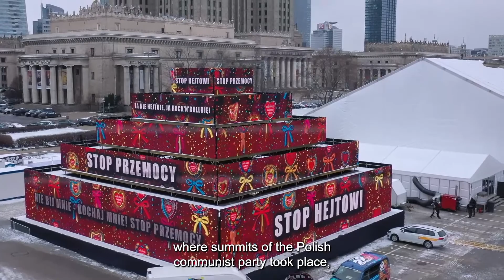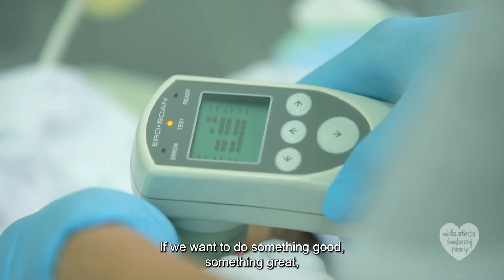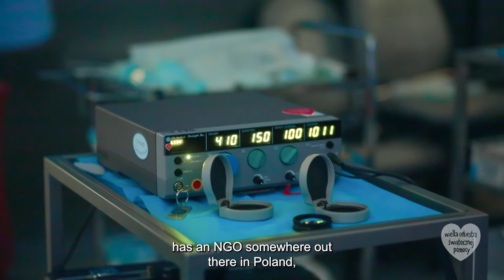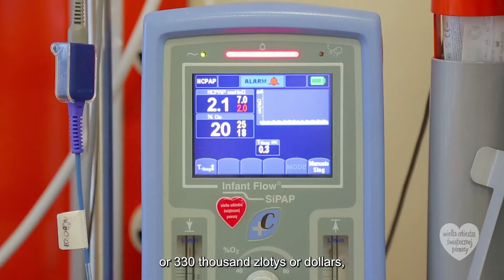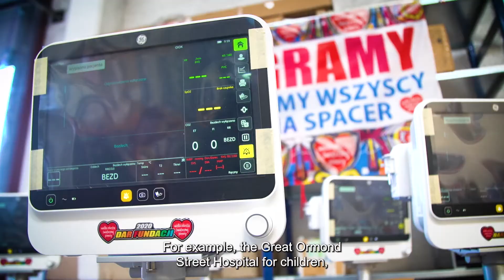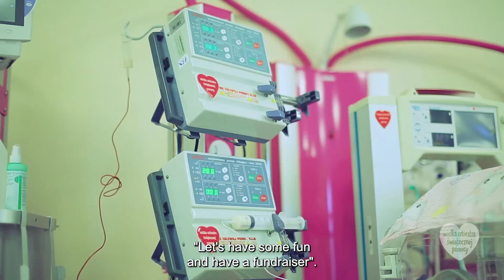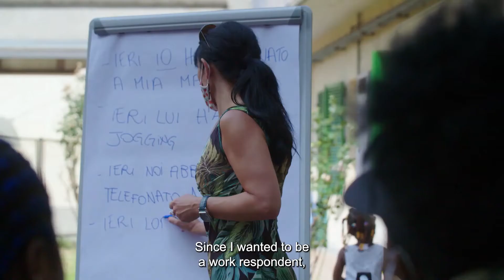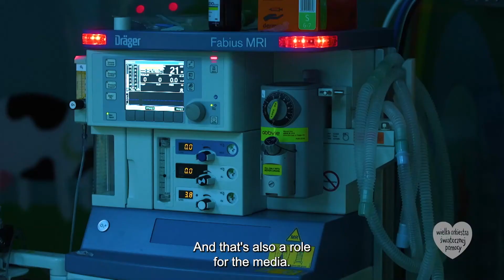Philanthropy in Central and Eastern Europe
Organized by: Global Compact Network Poland